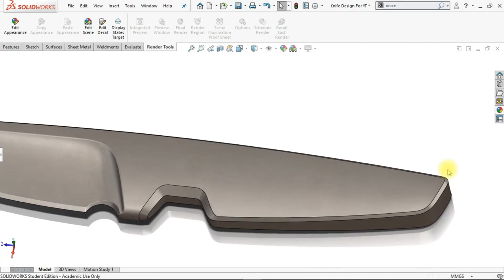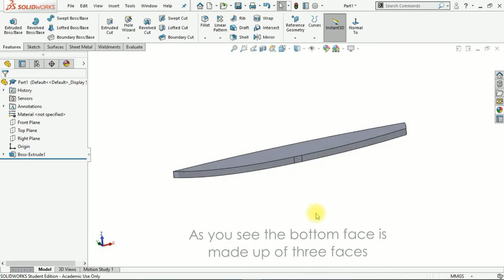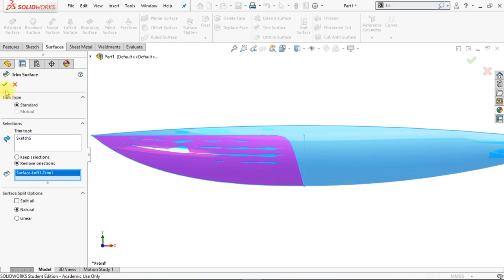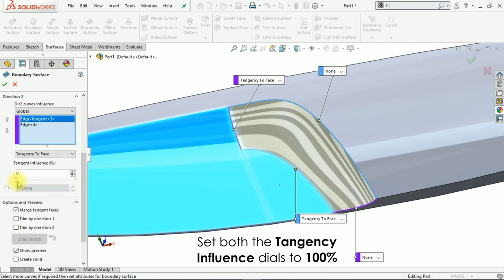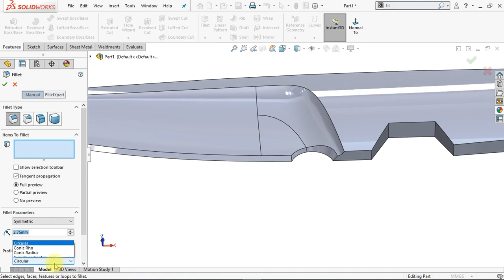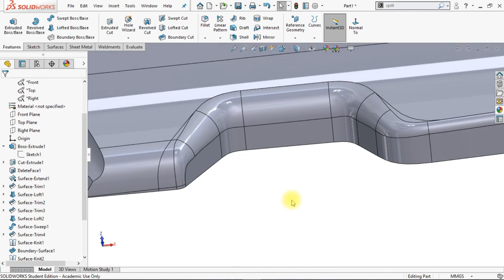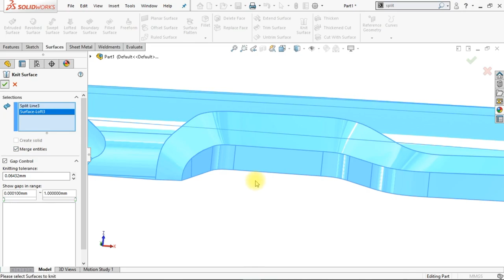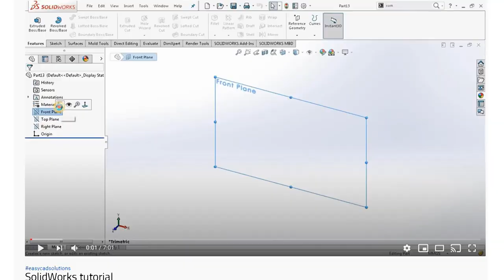Master SolidWorks | Crafting a Stunning 'Knife Design' in Just Days | Pro Tips & Techniques in CAD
Unlock Your Potential with SolidWorks – Master Knife Design in Days!

Are you ready to elevate your CAD skills and become a professional SolidWorks user in record time? Welcome to your one-stop destination for mastering knife design with SolidWorks! This comprehensive tutorial is meticulously crafted to equip you with essential techniques, insights, and hands-on practices that will take your design capabilities to new heights.

## Why Learn SolidWorks Knife Design?

SolidWorks is not only an industry-standard tool used by professionals globally, but it’s also a gateway to innovative design practices. By diving into the intricate world of knife design, you're not just enhancing your technical skills; you're significantly increasing your marketability in engineering sectors, product design, and manufacturing. Employers are on the lookout for candidates who can design complex, functional products efficiently—skills you will gain from this video.

# What You Will Gain from This Video

- Master the Basics of SolidWorks Learn essential commands critical for your design repertoire

 ## - Extrude Boss/Base:
    Create your 3D features efficiently.

  ## - Extrude Cut:
    Accurately modify your models.

  ## - Loft Surface:
    Combine multiple sketches to create elegant designs.

  ## - Boundary Surface:
    Generate complex surfaces for advanced shapes.

  ## - Surface Knit:
    Seamlessly merge different surface bodies.

- Discover Best Practices Get familiar with the top 10 best practices guaranteed to help you evolve into a SOLIDWORKS Pro in just days, minimizing tedious trial-and-error processes.
- Complex Surface Creation Master techniques for creating intricate surfaces that will make your designs stand out in a competitive landscape.
- Hands-On Experience Step-by-step, follow along as we design a unique knife shape while enhancing your practical knowledge of the software.
- Access Free Resources Gain access to exclusive SOLIDWORKS workshops that will further amplify your learning journey.

This video caters to
- Aspiring Engineers Individuals eager to break into the CAD field and embark on exciting projects.
- Students Learners who want to develop effective skills essential for academic success and competitions.
- Freelancers Professionals aiming to elevate service offerings and attract more clients through enhanced design skills.

# Key Features of the Knife Design Tutorial

- Engaging Learning Environment With expert guidance, you're encouraged to explore the vibrant world of CAD and design.
- Visual Learning This video is richly illustrated, ensuring that every concept is easy to grasp and visually represented.
- Resource Links Full access to additional learning resources, including reference images and workshops, will be provided right below the video.

Don’t miss your chance to transform your design skills!

# Ready to Become a SolidWorks Expert?

Start watching now and take the vital first step towards a thriving design career! What designs are you most excited to create with your newfound skills?